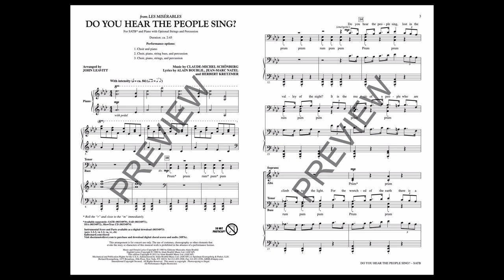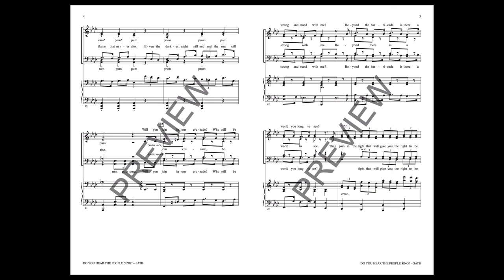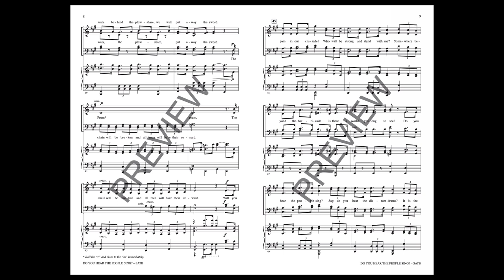Do You Hear the People Sing? (from Les Misérables) (SATB Choir) - Arranged by John Leavitt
Inspired by the addition of an optional strings & percussion accompaniment, here is a concert setting of the classic tune from Les Misérables. If you don't have access to instrumentalists, the expertly recorded accompaniment track can really lift up the production quality of this powerful anthem!